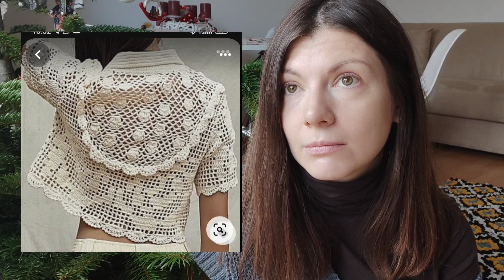МОЇ В'ЯЗАЛЬНІ МРІЇ. Чи все здійсниться?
Вітаю та запрошую дізнатися про мої в'язальні мрії та плани!

Картка щоб пригостити мене кавою: 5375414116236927